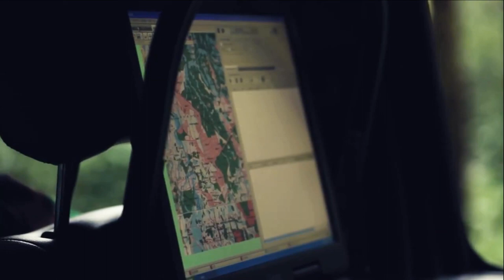Dirgahayu Kodam Iskandar Muda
Saya Nova Iriansyah Gubernur Aceh atas nama pribadi dan Pemerintah Aceh mengucapkan Selamat Hari Ulang Tahun Kodam Iskandar Muda ke-65

Semoga Kodam Iskandar Muda terus menjadi institusi yang hebat, handal, professional, serta dicintai dan dibangakan rakyat Aceh

Salam hormat kepada Panglima Kodam Iskandar Muda beserta seluruh jajaran. Terima kasih dan apresiasi yang tinggi atas dedikasi dari segenap personil TNI yang telah membantu Pemerintah dalam penanganan Pandemi Covid-19 di Aceh

Semoga Kodam Iskandar Muda terus menjadi salah satu komponen utama dalam menegakkan kedaulatan negara, mempertahankan keutuhan wilayah NKRI, serta melindungi segenap bangsa dari ancaman dan gangguan.

“TNI Bersama Rakyat Menuju Damai dan Sejahtera”